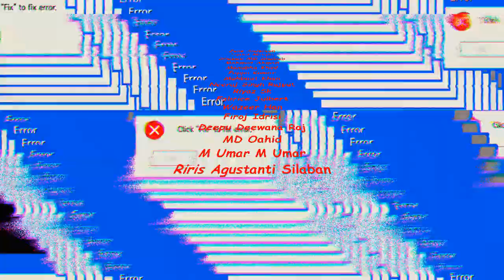Sound schon wieder weg 'Free Fire'